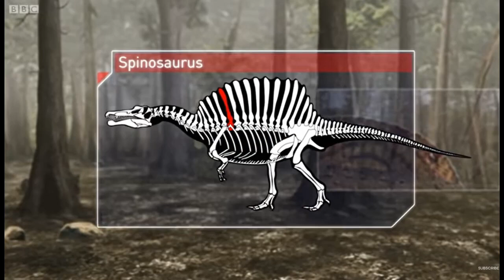Walking with Dinosaurs Review – The Grandfather of All Dinosaur Shows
As requested by @The Great Allosaurus, here's my review of the grandfather of all dinosaur shows, Walking with Dinosaurs. On todays episode, brilliant animatronics, old school CGI and a giant sea monster in desperate need of a strenuous diet! Plus, I discover the origin of Prehistoric Planet's swimming T-Rex.